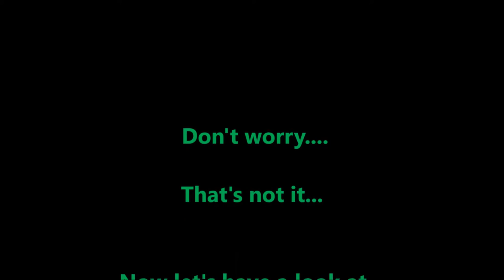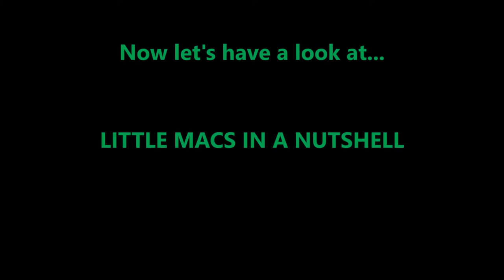TKO! - Little Mac Montage (Super Smash Bros.)